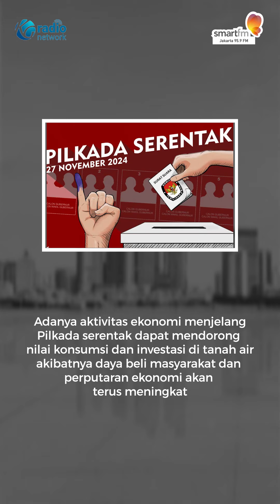Sekitar 35,8 juta orang Indonesia Alami Penyakit Gula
Menteri Kesehatan Budi Gunadi Sadikin menyebutkan, sekitar 13 persen populasi Indonesia atau sekitar 35,8 juta orang mengalami penyakit gula

Ketua Umum Asosiasi Pengusaha Indonesia
Shinta W. Kamdani memperkirakan, gelombang Pemutusan Hubungan Kerja akan terus berlanjut di 2024.

Menteri Keuangan Sri Mulyani Indrawati mengatakan, Pilkada serentak pada 27 November mendatang dapat memberikan dampak positif terhadap aktivitas belanja masyarakat